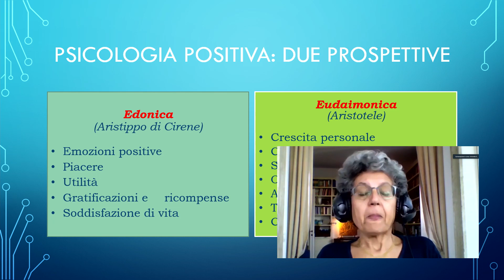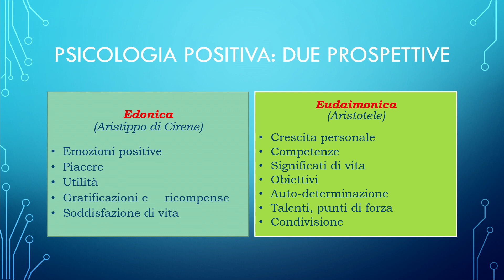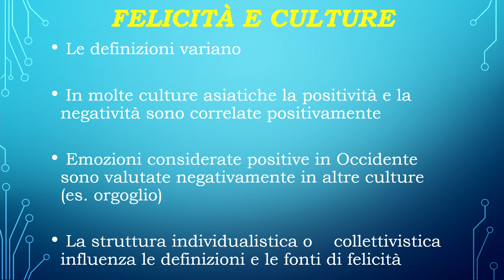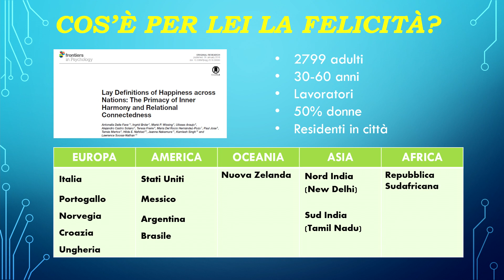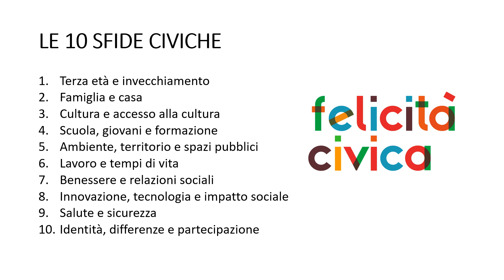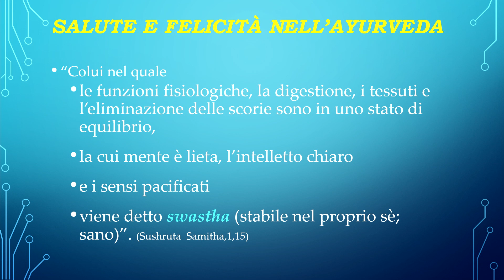La ricerca della felicità - Festival della positività 2020 🎥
La ricerca della felicità - Festival della positività Mezzopieno 2020 ::: Antonella Delle Fave | Mirko La Bella | Stefano di  Polito | Marta Casonato